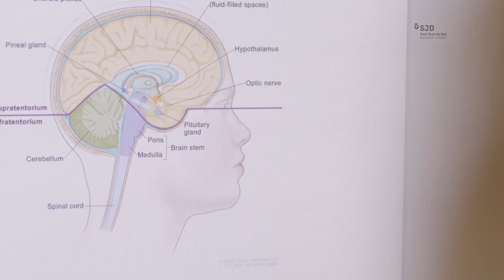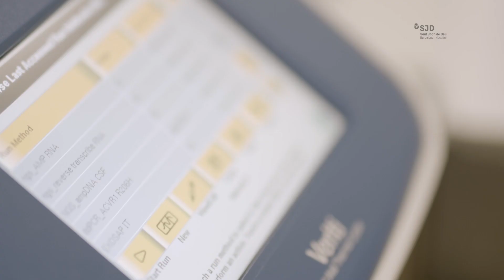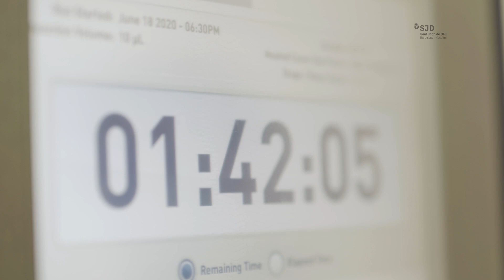Research into childhood cancer at the Hospital Sant Joan de Déu Barcelona laboratory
Through this video visit the developmental cancer research laboratory of Hospital Sant Joan de Déu Barcelona. More than 45 investigators and technicians work in search of new treatments for different types of childhood cancer and improvements in diagnosis and prognosis of this disease, which is considered a minority phenomenon.